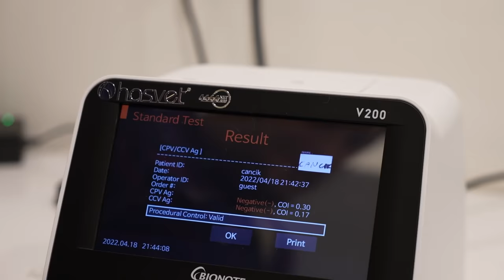Ailemize Sürpriz Köpek Sahiplendik | Vlog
Ailemize sürpriz köpek sahiplenirseniz ne olur ? Yeni evlat hepimizin önüne geçiyor umarım keyif alırsınız iyi seyirler.